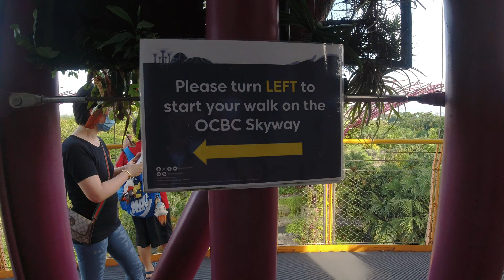OCBC Skyway | Celebrating Mom's birthday at Spring Court | GIVEAWAY Winner picked!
In this vlog, we visited the OCBC Skyway as there are unlimited entries for Friends of Gardens by the Bay membership! Also had dinner at Spring court to celebrate my mom's birthday.

Watch till the end too as I have picked the winner for the pair of passes to Cloud Forest and Flower Dome!